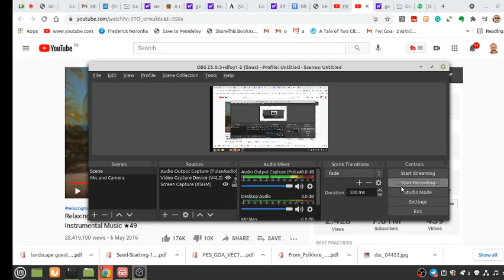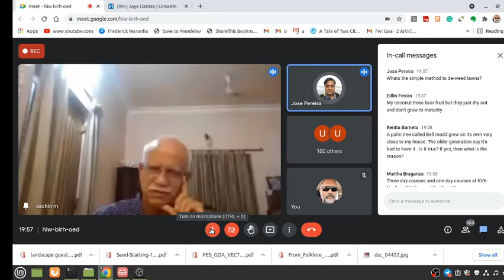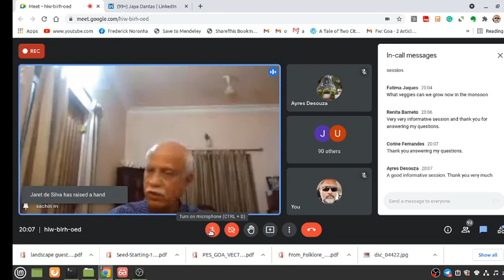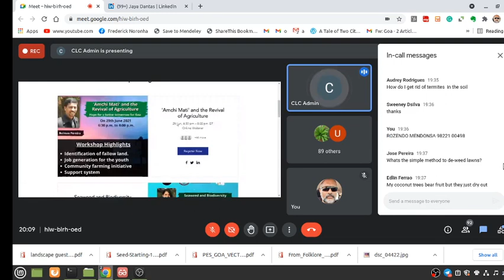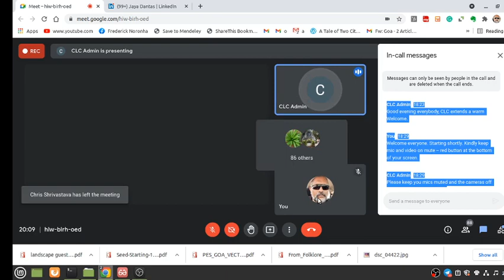Landscaping for a beautiful neighbourhood (Rozendo "Mr Farmer" Mendonsa of Guirim)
"Mr Farmer" Rozendo Mendonsa (Guirim) shares his knowledge about landscaping and plants, in this online talk presented by the Collaborative Learning Cafe on June 28, 2021. Focuses on the types of garden soil and manure that could make a difference to your home, the selection of plants, proper drainage, and water for irrigation.

This is a part of the four-lecture series on environment-related themes being organised from last Sunday till coming Wednesday (June 27-30, 2021) at the Collaborative Learning Cafe, an initiative to promote open and informal education meant to promote job-training, lifelong learning, and also hobby courses. If you would like to volunteer to organise a training or talk in these categories, do get in touch.